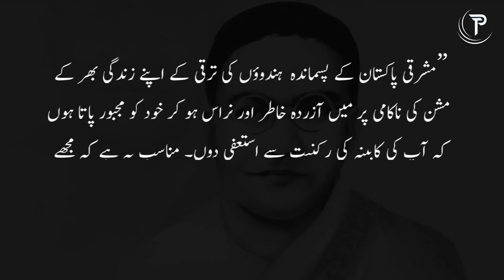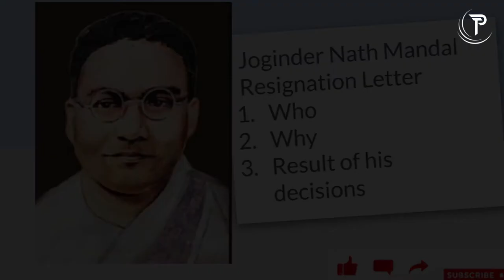Jogendra Nath Mandal | How Dalit Hindu Become First Law Minister? | History of Pakistan | The Press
Jogendra Nath Mandal |How Dalit Hindu Become First Law Minister? | History of Pakistan
Jogendra Nath Mandal was among the first legislators of Pakistan. Jogendra was a Dalit Hindu, who become First Law Minister of Pakistan in 1947, after the time when he was offered by Quaid e Azam Muhammad Ali Jinnah to preside the historic session of first Constituent Assembly on 11 August, 1947. He also served as Minister of Labour. Mandal was among the heroes in History of Pakistan who served the country as a minister, supported the cause of Muslim League and Quaid e Azam during pre-partition era. He spent his remaining life in India after he resigned from his ministry and left Pakistan with heavy heart when bureaucracy questioned his patriotism. He spent miserable life in huts of Dalit Hindus' settlement in Calcutta and died there in 1968.